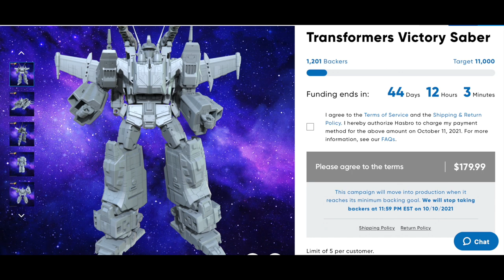2021 VICTORY SABER | EVERYTHING YOU NEED TO KNOW About the NEW Transformers HASLAB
Everything you need to know about the brand new Victory Saber, Transfomers 2021 Haslab project.